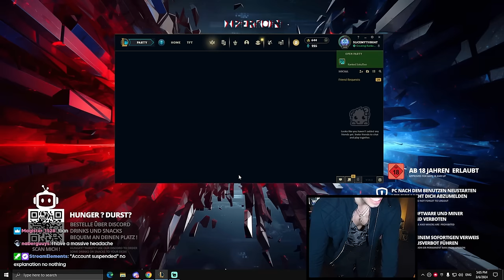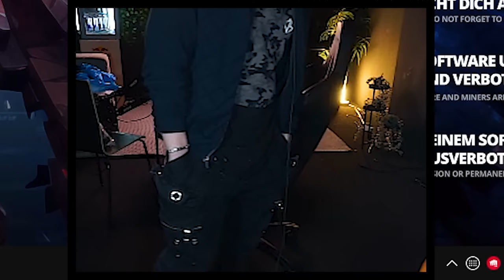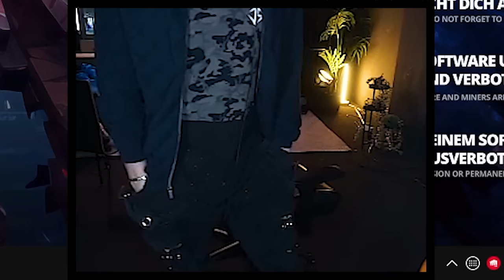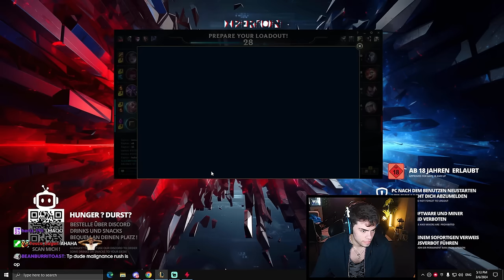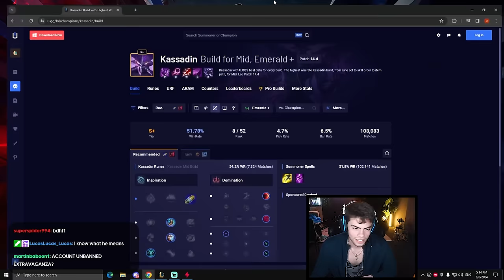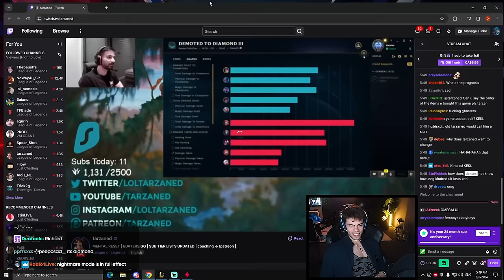THE MOST TOXIC NA LEAGUE PLAYER IS REFORMED NOW 🪐